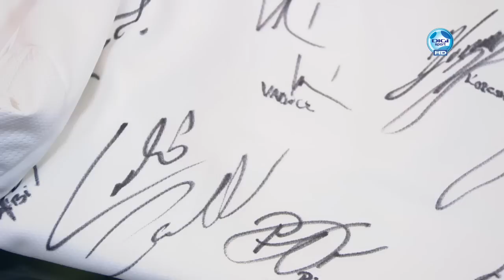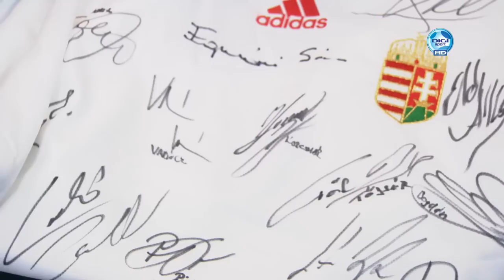DIGI Sport, Reggeli Start - Bánhidy András és S. Kovács Ádám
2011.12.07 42 különleges sportereklyére lehet licitálni! - A DIGI Sport napindító műsorában, a Reggeli Startban Csisztu Zsuzsa műsorvezető vendége volt Bánhidy András, a Sportalkímia Alapítvány kuratóriumának elnöke és S. Kovács Ádám, világbajnok karateversenyző.